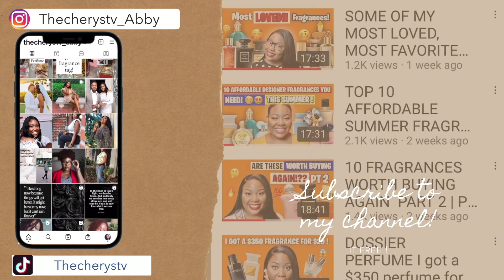Must Have Affordable Fragrances | The Best Of Dossier Perfumes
Welcome to TheCherysTv!

Today I have a special video for you guys!!!

Fragrance mentioned :
Thecherystv10

Must Have Affordable Fragrances

Amazon Store Front :

Equipment Used :
Canon m50
Neewer Ring Light
Memory Card
Neewer Soft Box